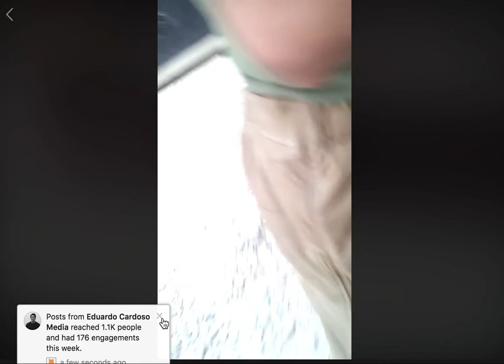Sangin Afghanistan Patrol Base 2014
Sangin afghanistan patrol base. This was my second deployment where we spent most of our time near musa qala, and also near sangin, the green zone. Enjoy this oldie from about 2014

Camera I use
Secondary Camera
First vlog Camera
Memory card
Secondary memory card
Drone memory card
Vlog Tripod
Photo Tripod
Desk Light
Go Pro